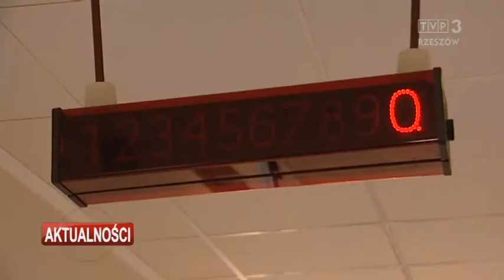Przemyśl inwestuje w rozbudowę komendy Straży Pożarnej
Nowe budynki Komendy Miejskiej Państwowej Straży Pożarnej w Przemyślu otworzył szef MSWiA Mariusz Błaszczak. Inwestycję wartą prawie 2 miliony złotych dofinansowywały m.in. samorządy Przemyśla i powiatu, ale przede wszystkim to część rządowego programu Modernizacji Służb Mundurowych. W jego ramach w ciągu trzech lat Policja, Straż Graniczna i Pożarna mogą liczyć na ponad 9 mld złotych m.in. na sprzęt, rozbudowę ale tez podwyżki dla funkcjonariuszy.